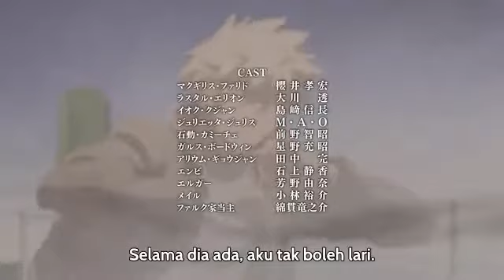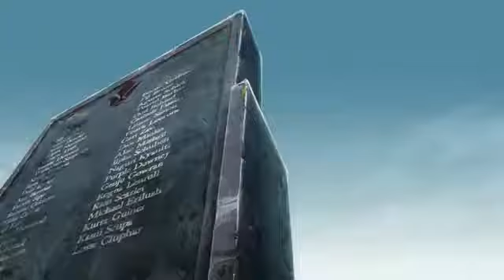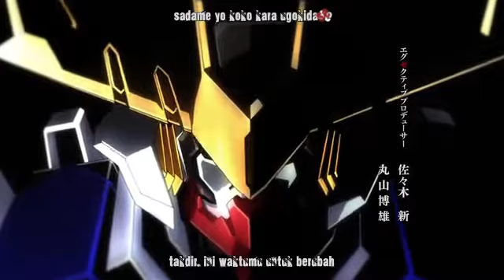AMV / MAD Gundam I B O S2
Anime
Gundam Iron Blooded Orphans Season 2

Song Title
Haikei, sakura mai chiru kono Ni~Tsu ni By Mafumafu